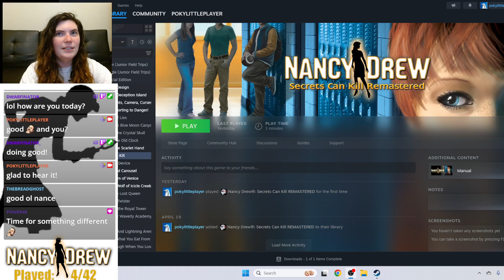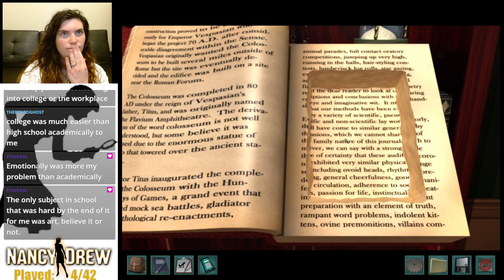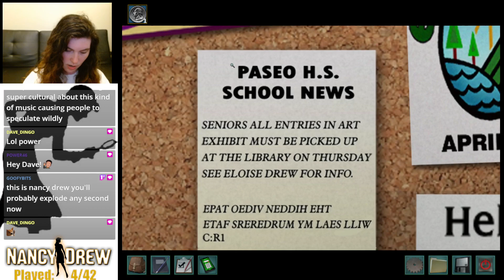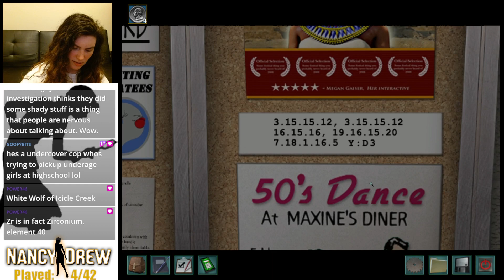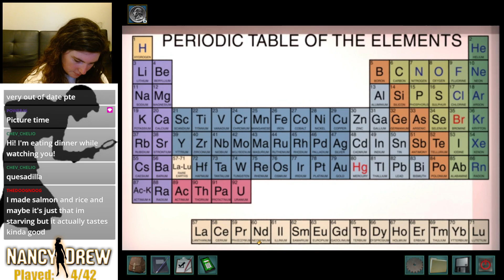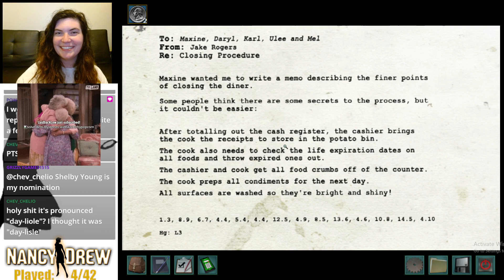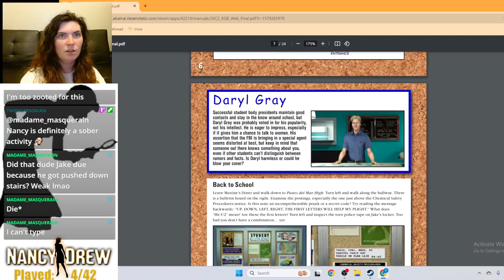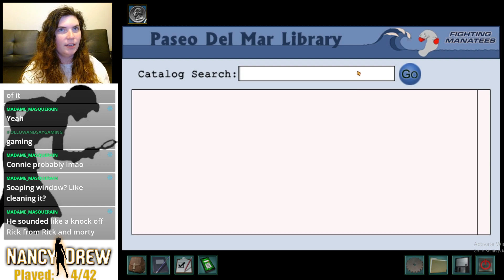High Schoolers are Mean | Nancy Drew Re:SCK p1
a let's play stream of Nancy Drew: Secrets Can Kill Remastered on PC, originally streamed on Twitch.
This is the remaster of the first nancy game, and I'm kind of obsessed with it now